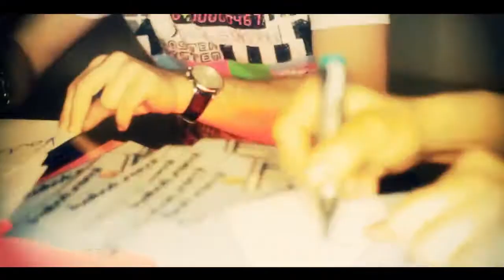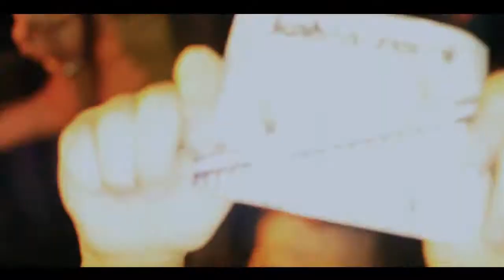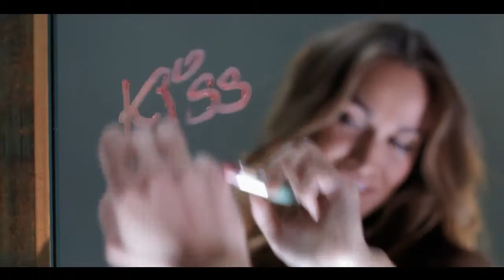Kalwi _amp; Remi - Kiss (official video).mp4